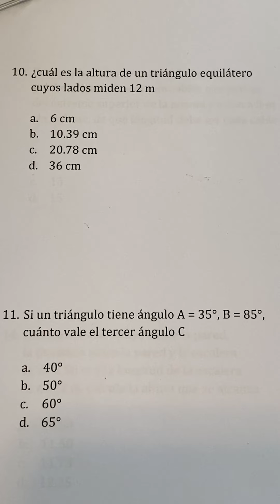Altura de un Triángulo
Ejercicio resuelto paso a paso de área y altura de triángulos con fórmula de base por altura entre dos explicado súper fácil en trigonometria